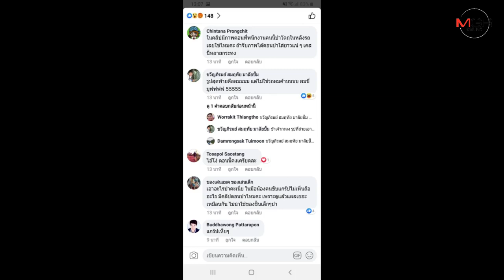สาวโพสต์วอนช่วยล่าหนุ่มแกร็บฟู้ดปากระจกรถยนต์แตกกลางเมืองเชียงใหม่